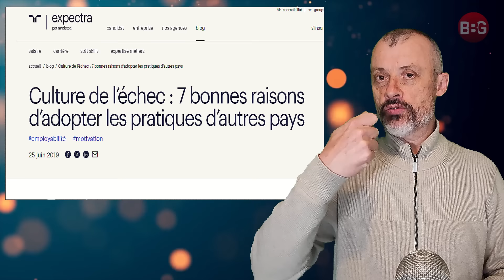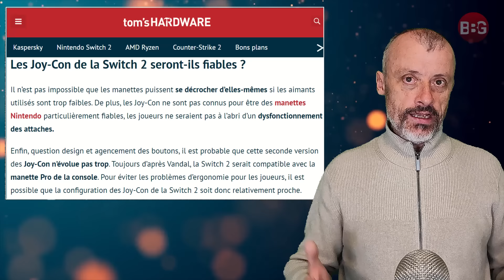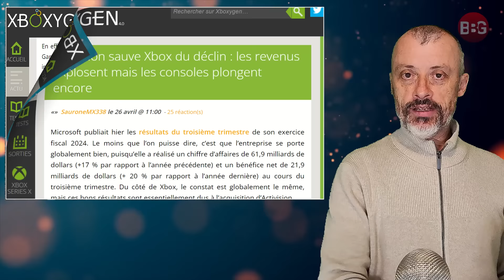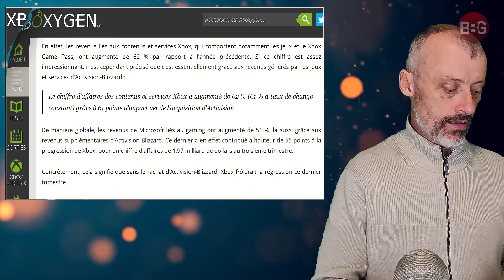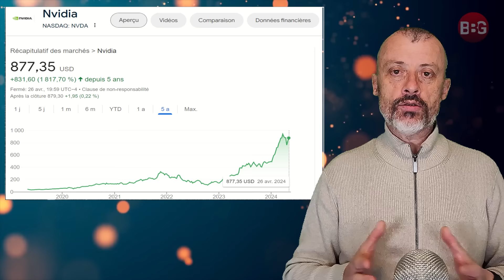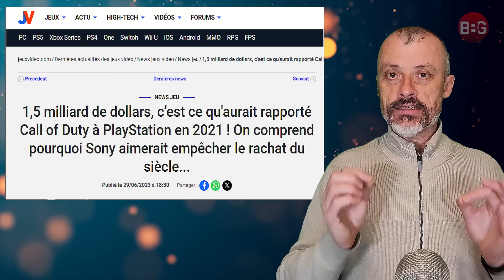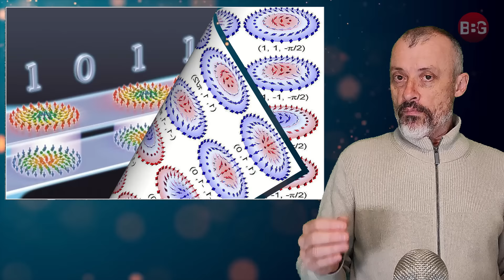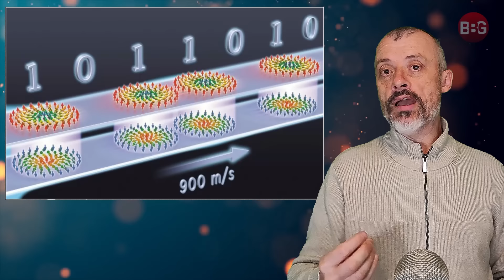Skyrmions : L'électronique du futur 😱 Xbox : Gros résultats, mais...🤔 Apple vision pro : Bide ? 🤔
➡️ Skyrmions, la petite révolution en marche !
➡️ Nintendo Switch 2 : Des inquiétudes ?
➡️ SONY Auto Play : Les réponses !
➡️ APPLE Vision Pro : L'échec ?
➡️ No Rest For The Wicked : Terminé !
➡️ XBOX cartonne : Oui mais...

00:00 Sommaire
00:57 SONY autoplay, les réponses !
03:12 Nintendo Switch 2, des inquiétudes ?
04:25 APPLE Vision Pro, l'échec ?
06:34 No Rest For The Wicked, terminé !
08:18 XBOX cartonne, oui mais...
12:08 Skyrmions, la petite révolution en marche !